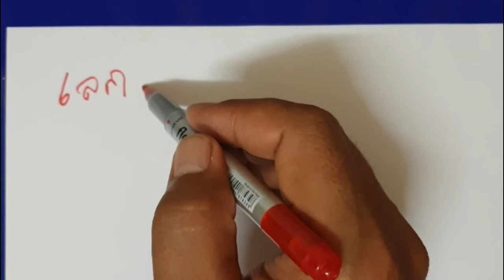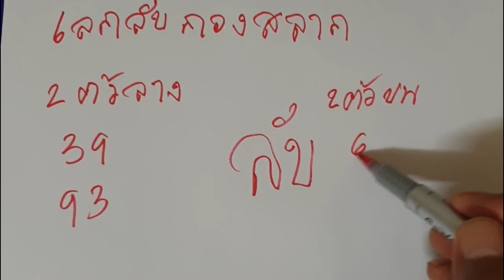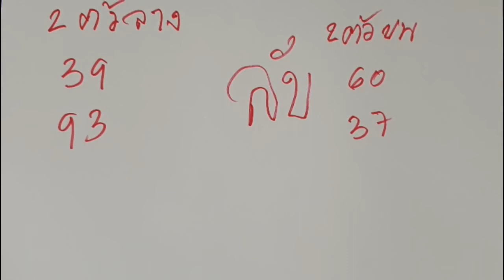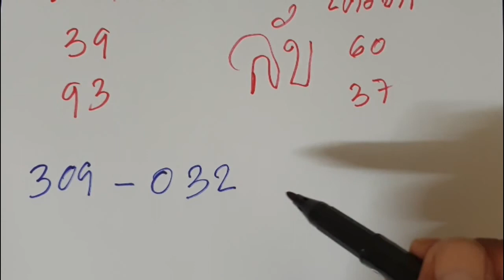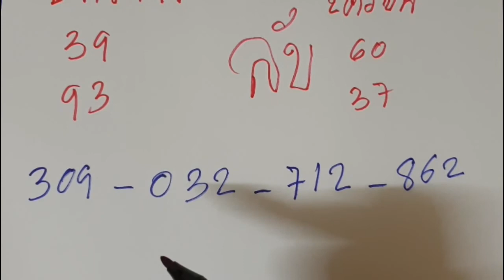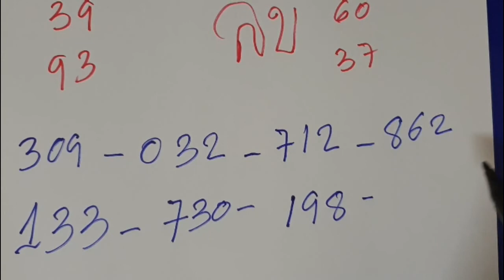1 มีนาคม 2564 ล่างชุดเดียว 2ตัวล่างตรงๆ งวดวันที่ 1 มีนาคม 2564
Blessings...1 มีนาคม 2564 ล่างชุดเดียว 2ตัวล่างตรงๆ งวดวันที่ 1 มีนาคม 2564